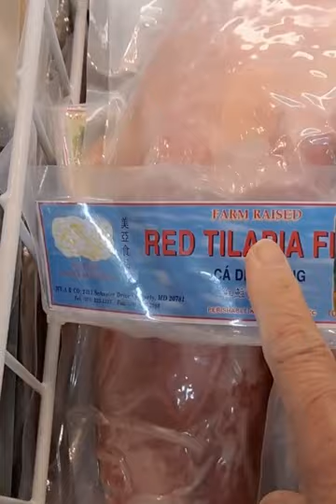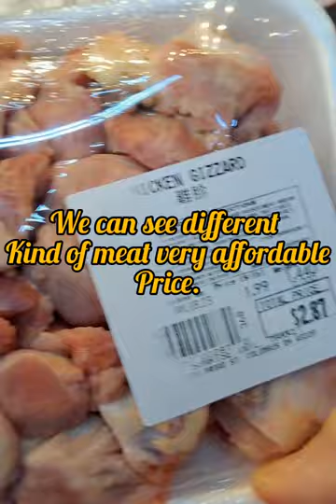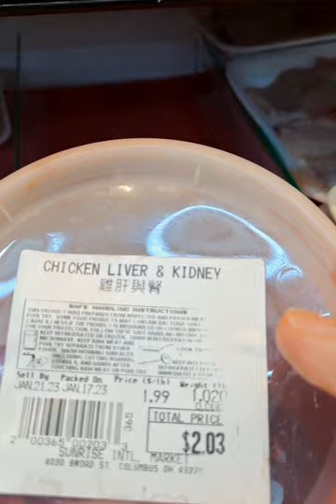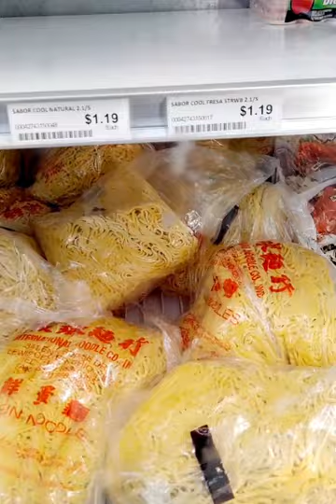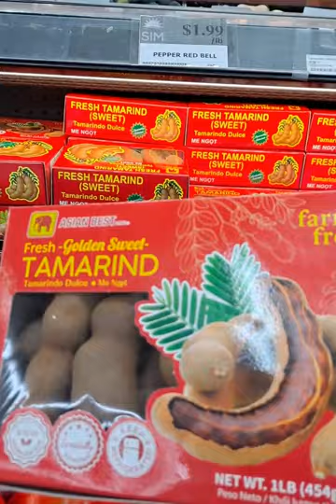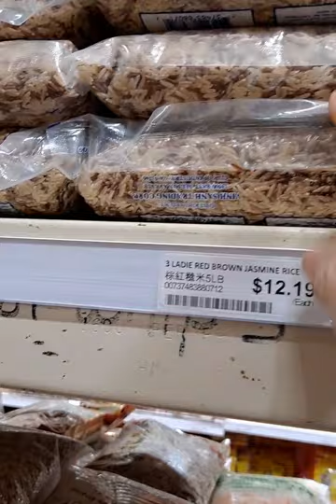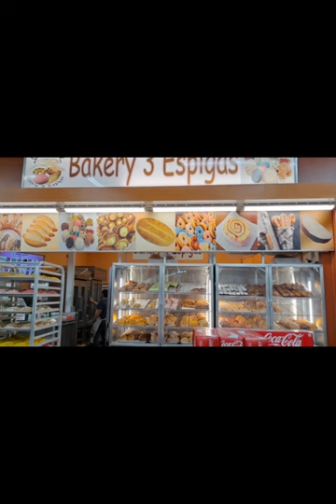Mercado sa Columbus, Ohio# fresh fish#fresh 🦀 crabs.